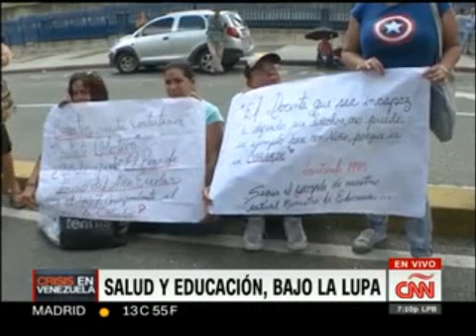FABIANA rosales EN CHILE. BACHELET BATEA CON TODO Y HABLA DE LA "EDUCACION" EN EL PAIS